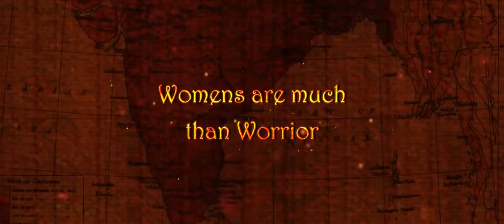RRR Theatrical Trailer | RRR Movie Trailer | Rajamouli RRR Trailer | NTR | RAMCHARAN